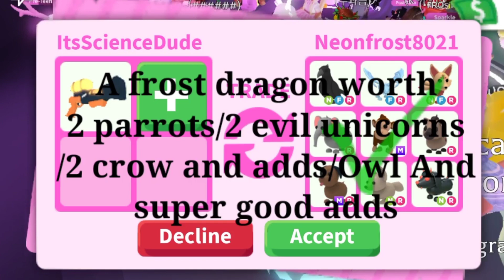OMG!!😳BIG WIN😍They Offered Neon Crow Frost Dragon And Good Adds🥳Quick W/F/L?🤩🥰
Music In This Video For Relaxation Purpose! Hope You Like It